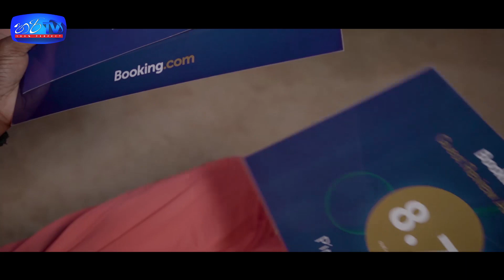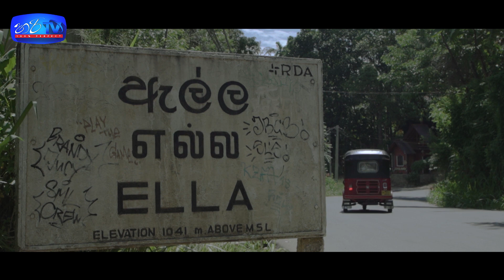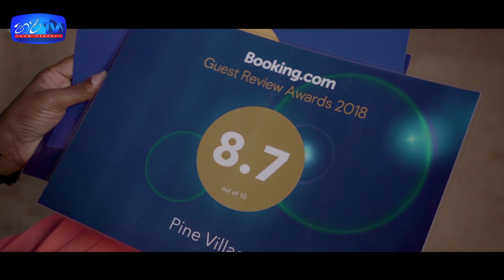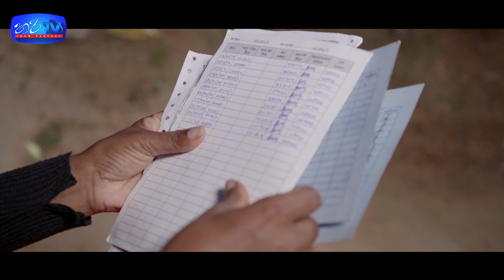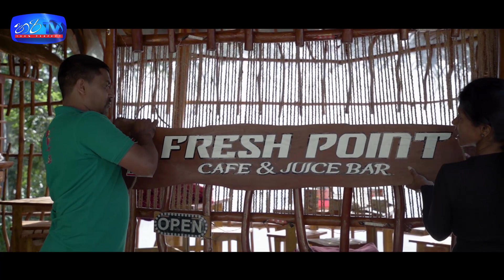අපි උත්සහය අත් හරින්නේ නෑ.කොහොම හරි ගොඩ එනවා.කොරෝනාවේ නොඇසු කතාවක් [Hari Tv]